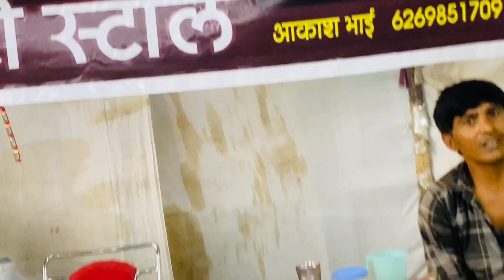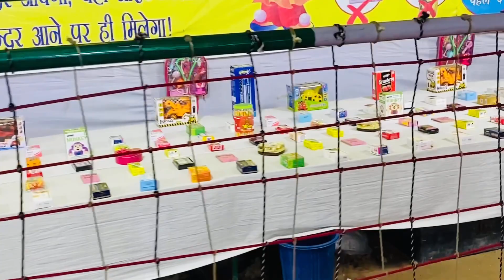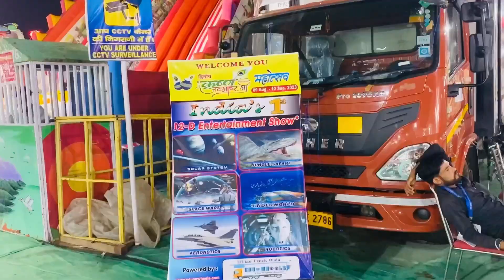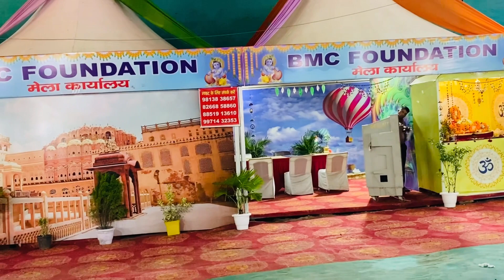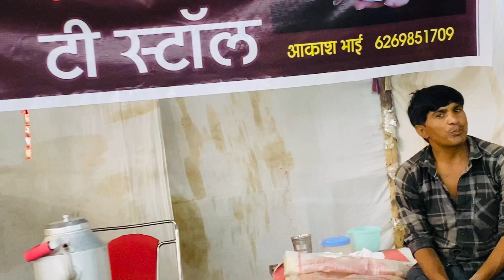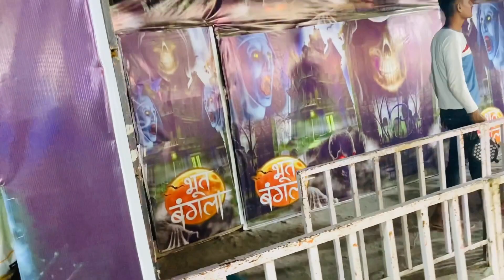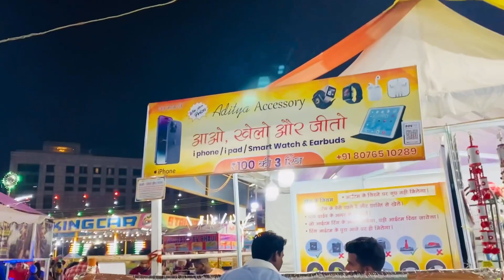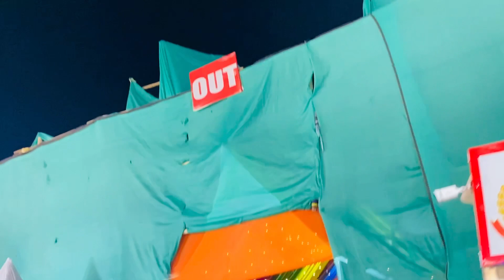Paschim Vihar Mela 2023 🎡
Hello ,
            Guys Kaise Ho Aap Sab Log Main Umid Karta Hu Ki Aap Sab Ache Honge Or Happy Honge.
           To Guys Main Gaya Hua Tha Mele Main Joki Delhi Main Pashchim Vihar Main Sawan Ka Janamasthami Ka Mela Laga Hua Hai.
          To Guys Mene To Bhot Maza Gaya Kiya Aap Bhi Mele Main Apni Family Ke Dosto Ke Sath Jao Or Bhot Sara Maza Karo.🤗

mela vlog
mela video all
mela video batao
mela circus video
mela video dikhao
janmaashtami mela
janmashtami mela
janmashtami mela 2023
janmashtami mela video
go ka mela
janmashtami mela kab hai
janmashtami ka mela kab hai
janmashtami mela kahiya hai

mela vlog
mela
mela 2023
mela vlogs
dhunti mela 2023
ban barat mela 2023
Rubin vlogs
mela vlog video
mela vlog punjabi
punjabi vlog 2023
sang mela 2023
ram leela vlog
bastar mela 2023
2023 dhubri mela
zubeen vlogs
ashtami mela 2023
stherel vlog video 2023
new vlog video 2023
chandubi mela 2023
biggest mela
sang 2023
ambubachi mela 2023
vlog,funny vlog video 2023
chintpurni mela 2023

janmashtami mela video
janmashtami mela punjabi bagh
uttam nagar mela 2023
malmas mela rajgir 2023
rajgir mela 2023delhi janmashtami mela 2023

janmashtami mela 2023 delhi
janmashtami mela in delhi
janmashtami ka mela 2023
mela in delhi
janmashtami mela delhi
delhi mela,places to visit in delhi
delhi janmashtami mela 2023
janmashtami mela
place to visit in delhi
lal kila mela 2023
mela
janmashtami mela paschim vihar
delhi
dwarka mela 2023
delhi ka mela 2023